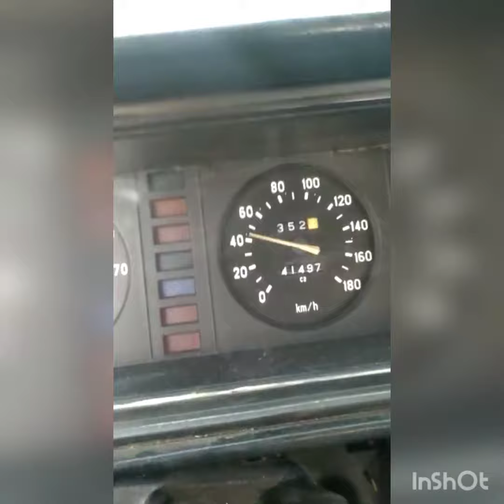Berdeli İsmetin Yorga Ati-Satilir.Elaqe-051-499-52-53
Berdeli İsmetin Yorga Ati